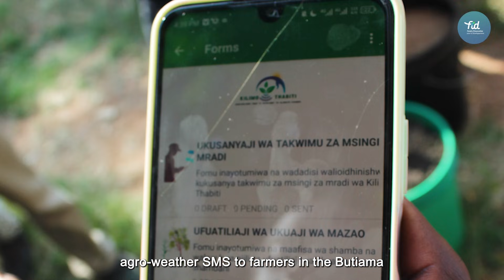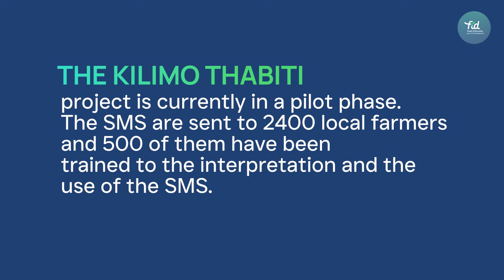Meteorological assistance in Tanzania to increase the resilience of farmers to climate challenges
To support climate-smart farm-decision making, Weather Impact, Tanzania Agricultural Research Institute, ESOKO and Tanzania Youth Espouse for Gender and Development develop and test in the Mara region a location-specific dynamic Agri-Weather Advisory.